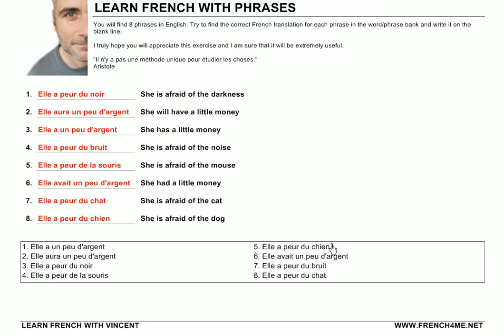Learn French with Phrases # Exercice # 283